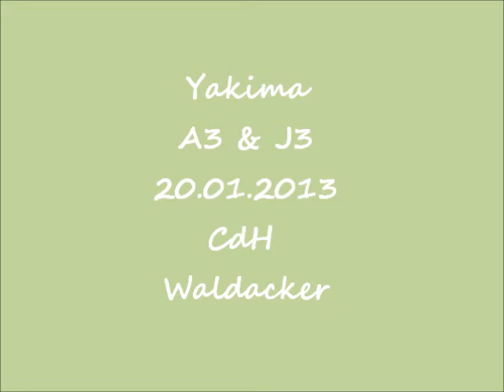Yakima 20.01.2013 in Seligenstadt/Hessen